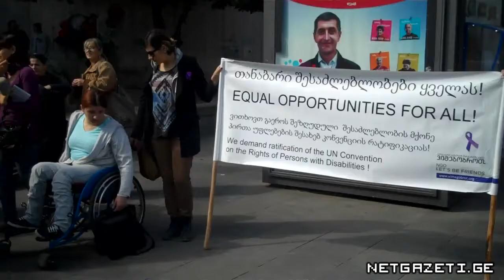თეთრი ხელჯოხის დღე